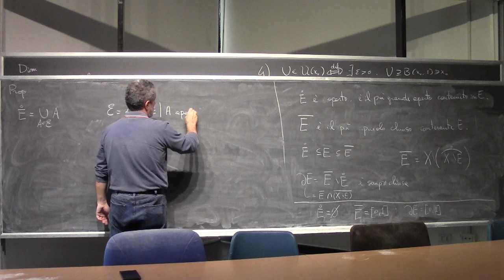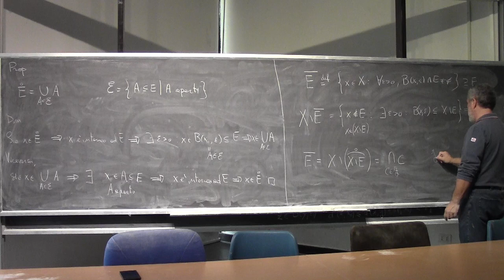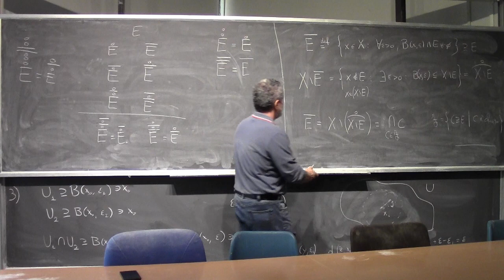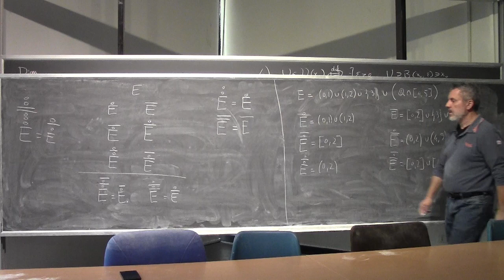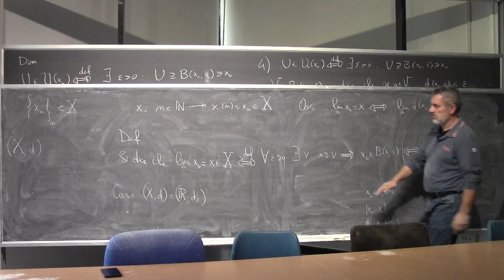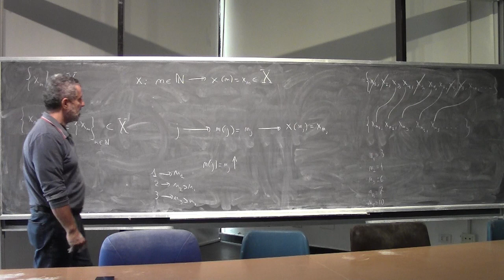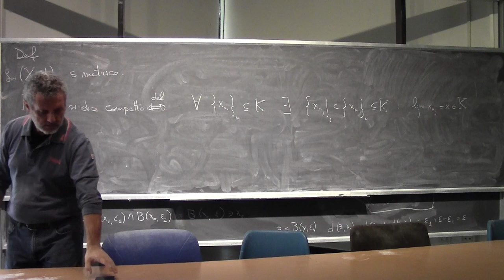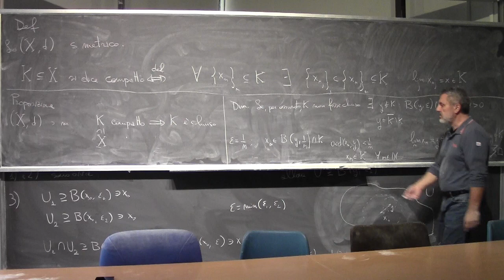Analisi Matematica I Lezione 15c